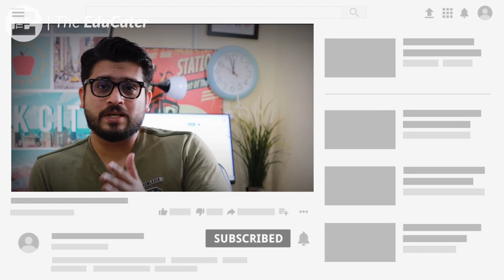10th കഴിഞ്ഞു. ഇനി എന്തു പഠിക്കാം? NTTF/ കേരള കലാമണ്ഡലം+1/+2/ ഫുഡ്‌ ക്രാഫ്റ്റ്‌ കോഴ്സുകൾ | Part 2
10th കഴിഞ്ഞു. ഇനി എന്തു പഠിക്കാം? NTTF/ കേരള കലാമണ്ഡലം+1/+2/ ഫുഡ്‌ ക്രാഫ്റ്റ്‌ കോഴ്സുകൾ | Part 2

This video explains different courses to take after 10th education.

Start from You | A Self-help book authored by Mujeeb Patla

‘Start from You - 6 Self-help tools for your career success’ is a career self-help book for a healthy and successful career growth and development.

The Educater
Educate . Empower